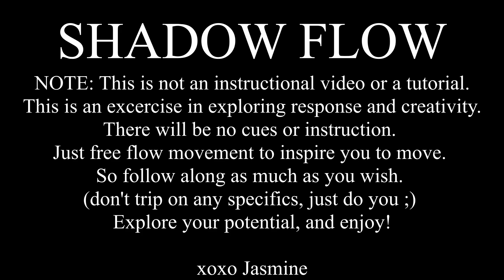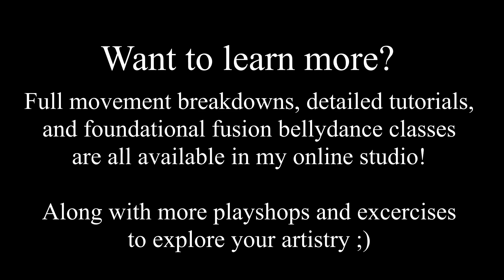Tribal Fusion Bellydance Shadow Flow (Sample Class for Creativity)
This is a tribal fusion belly dance Shadow Flow class, intended to inspire you to move and explore your creativity!

It's a sample class from my online dance studio, where I teach tribal fusion bellydance technique, dance conditioning and strengthening, and creativity classes to expand artistry.

Come dance with me online!

Dance Magick is an online dance studio that empowers aspiring and experienced fusion bellydancers to hone their skills, find their flow, and embody their magick.

DM teaches Craft, Creativity, and Connection!